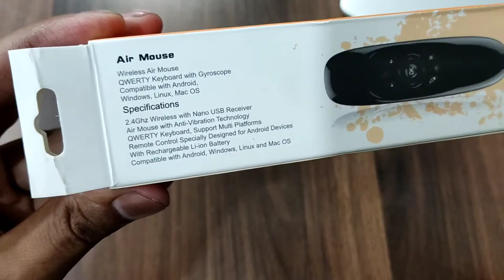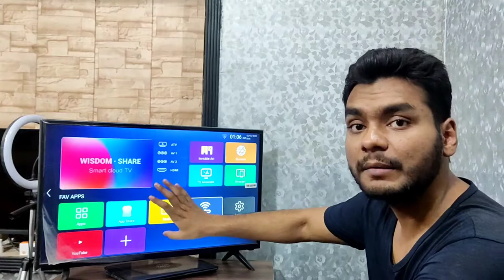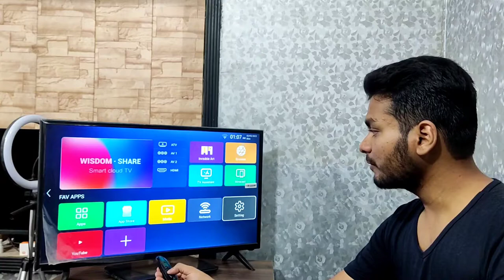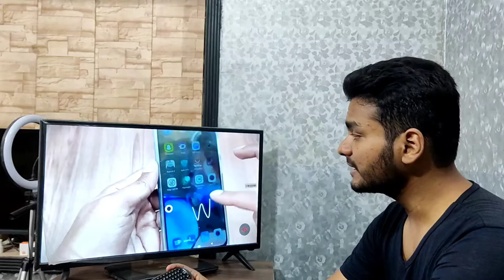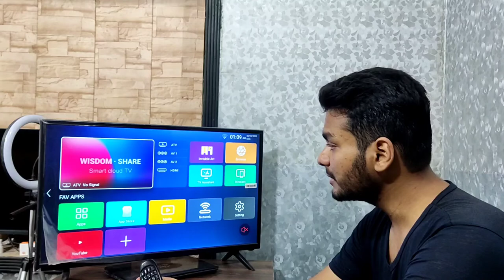Air Mouse Remote For Smart TV Unboxing & Review